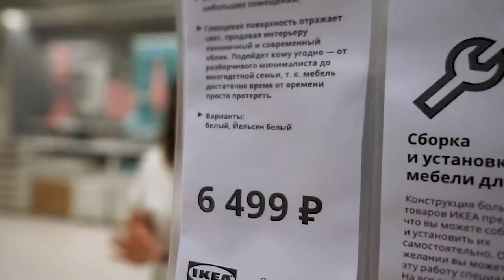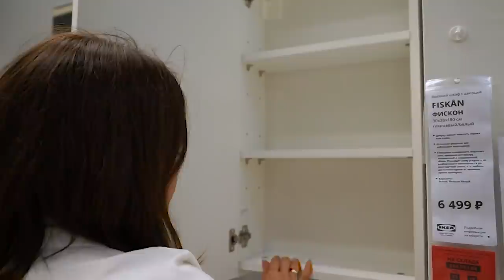Обзор. ФИСКОН ИКЕА Комплекты мебели для ванной.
Наши контактные данные.
430003 республика Мордовия. город Саранск. ул.Большевистская 85
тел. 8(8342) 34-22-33